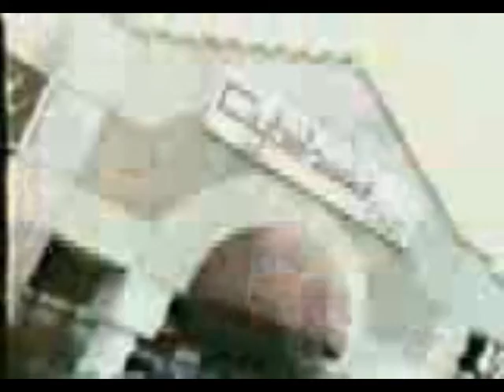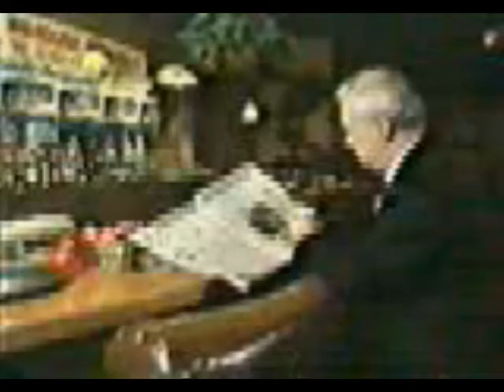Turmel: 1997 TVOntario Studio 2 documentary on Ottawa Municipal Election #44